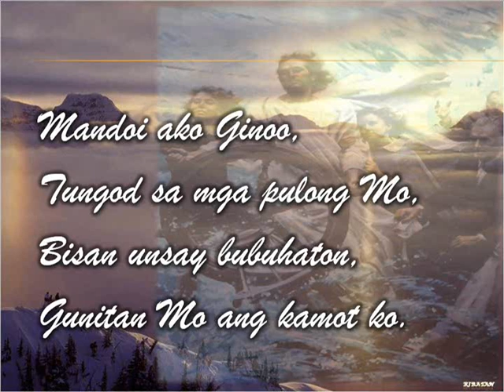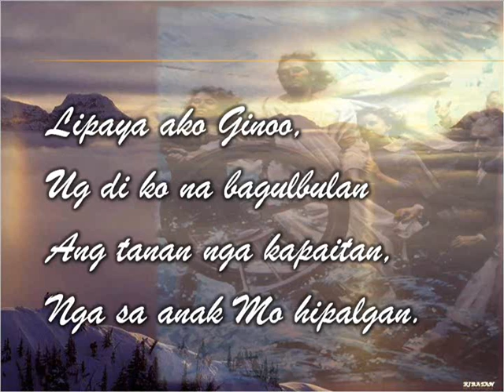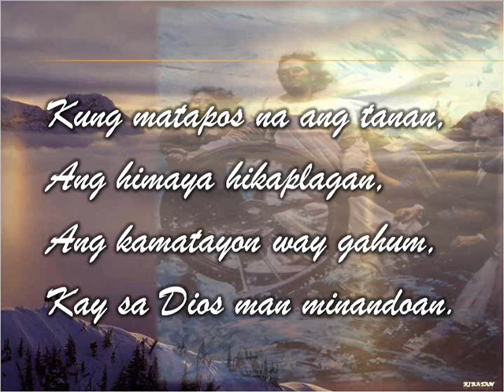Mandoi ako Ginoo